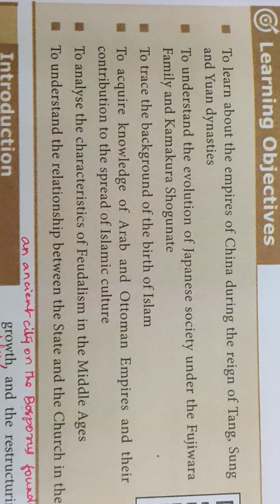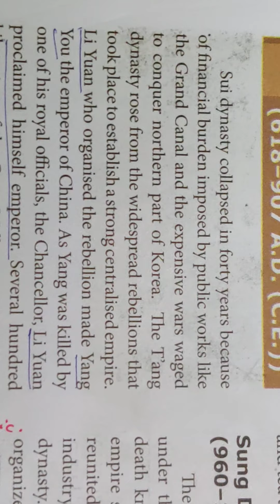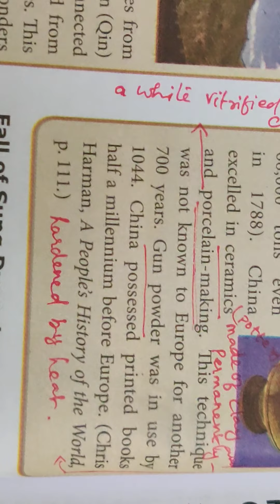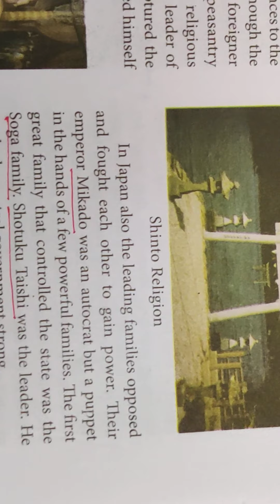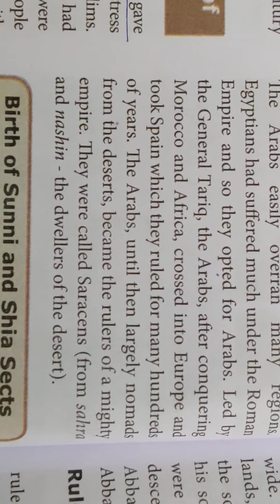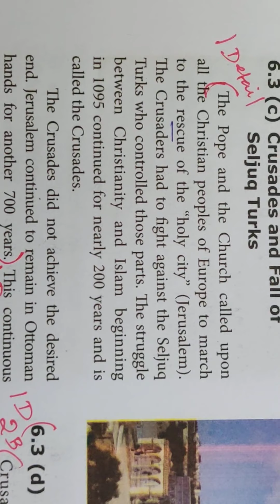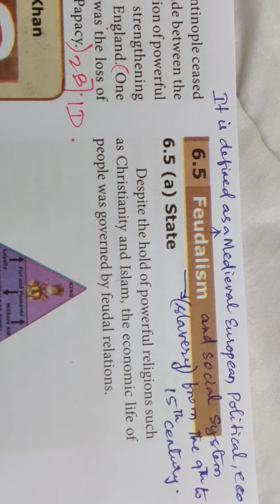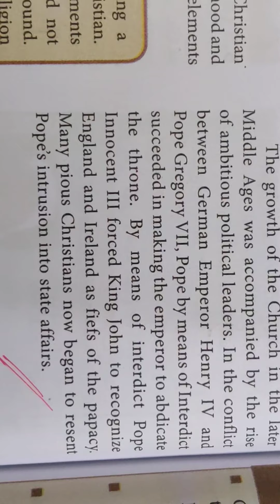hash.Std 9 history ( unit 6) The Middle Ages.